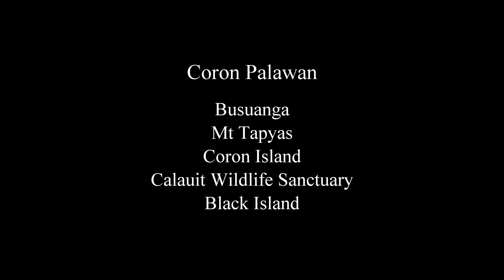4k Coron Palawan